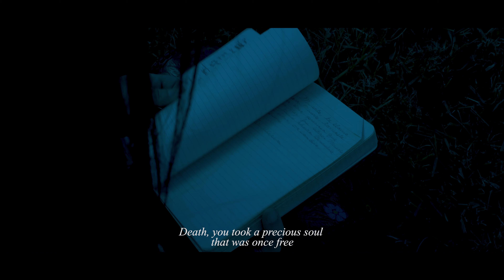Un Trato Con La Muerte - Trailer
"After the death of her mother, Alicia summons Death itself to ask for her soul, but in return, she must offer another soul to take its place."

Coming Soon!!!